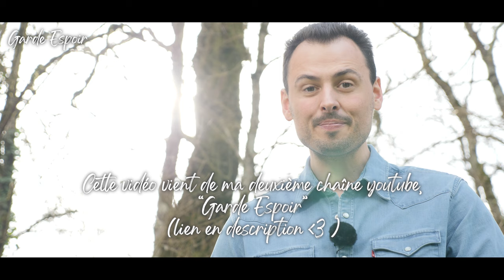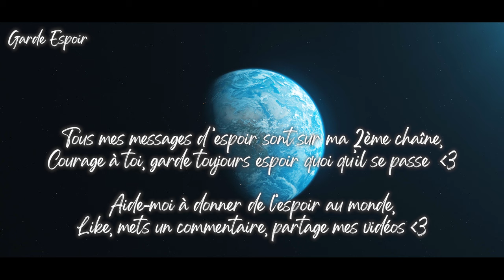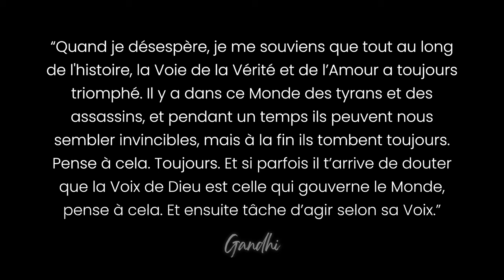Comment CROIRE EN SOI & Comment avoir CONFIANCE EN SOI (Croire en soi même,Prendre confiance en soi)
💪Écoute ce Grand Message inspirant et motivant donné par ce grand homme, pour plus croire en soi même, et avoir confiance en soi.

❤️Croire en soi même et prendre confiance en soi, c'est totalement déterminant pour vraiment s'épanouir, prendre sa vie en main, réaliser ses rêves, vaincre les obstacles de sa vie, mieux affronter les incertitude. Renforce ta croyance en toi-même et ta confiance en soi avec ce grand Message

J’ai une famille de 4 enfants, un travail à plein temps, crois-moi c’est du travail de te donner tout ça, file-moi régulièrement un coup de main s'il te plaît ! Et mon but n’est pas le business comme tout le monde ici, mais de trouver les moyens en temps et en argent de faire le plus possible après à grande échelle d’humanitaire, de social, d’écologie, pour aider gratuitement les plus souffrants autant que je pourrai, et me battre pour les grands enjeux du monde, mais d’abord ma chaîne youtube doit exploser.

Mots-clés (pour que youtube me trouve !) :
Comment avoir confiance en soi ? Comment augmenter sa confiance en soi ? Comment développer sa confiance en soi ? Comment booster sa confiance en soi ? Comment booster la confiance en soi ? Manque de confiance en soi que faire ? Comment reprendre confiance en soi ? Comment retrouver confiance en soi ? Comment croire en soi ? Comment améliorer sa confiance en soi ? Comment prendre confiance en soi ? Quels exercices confiance en soi ? Comment croire en soi ? Comment croire en soi même ? Vidéo de motivation, Vidéo Motivante, Vidéo inspirante

▬▬▬▬▬▬ 🤲FORMATION VIDÉOS OFFERTE ▬▬▬▬▬▬

▶️️« HÉROS DE SA VIE : RENFORCER SA CONFIANCE EN SOI, TRANSFORMER SA VIE ET S’ÉPANOUIR » :

▬▬▬▬▬▬▬▬▬ ☀️REJOINS MA COMMUNAUTÉ ▬▬▬▬▬▬▬▬

▶️️Pour t’inspirer et te guider chaque jour, avec des Chemins sûrs et experts, pour développer ton Bonheur et te libérer de la souffrance :

▬▬▬▬▬ 🌳NOUVELLES VIDÉOS TOUTES LES SEMAINES ! ▬▬▬▬▬

. Clique sur la 🔔 des notifications pour ne rien rater !

▬▬▬▬▬▬ 🔥MA MISSION ET QUI JE SUIS  ▬▬▬▬▬▬

▶️️ Ma Mission : aider le plus grand nombre possible de personnes à vaincre leurs souffrances et s’épanouir, donner de l’espoir au Monde, et trouver les moyens d’aider les plus souffrants à la plus grande échelle possible
▶️️ Psychologue expert en psychologie scientifique et positive
▶️️ Vécu 1,5 ans avec un authentique Maître bouddhiste tibétain
▶️️ Formé 14 ans au meilleur de la psychologie mondiale actuelle